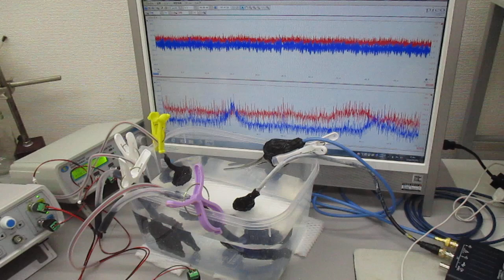オーダーメード対応超音波発振制御プローブ（超音波システム研究所）